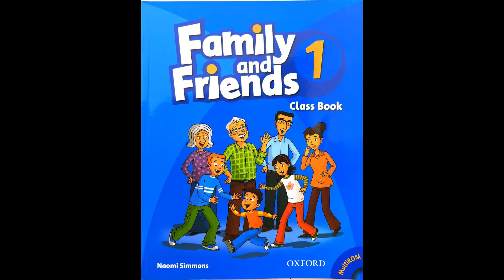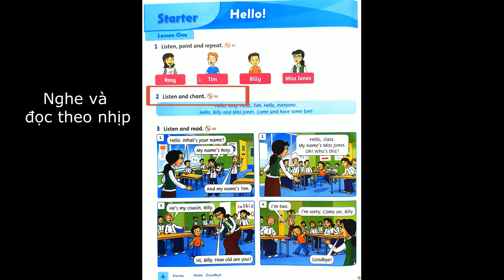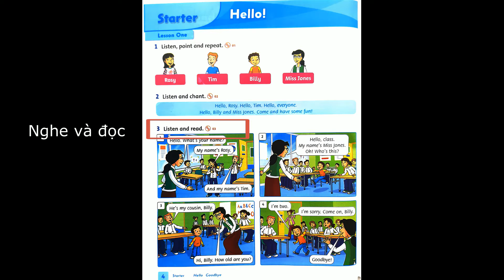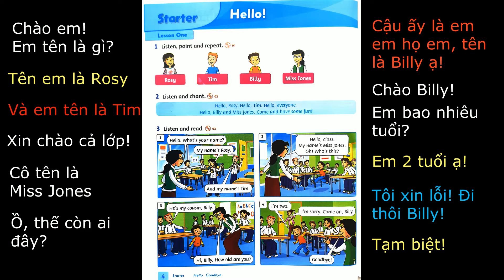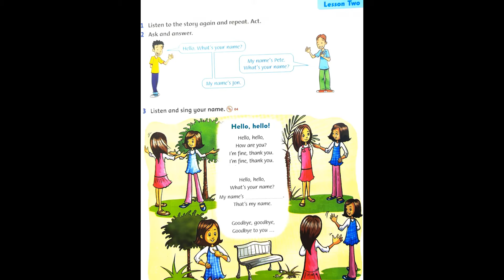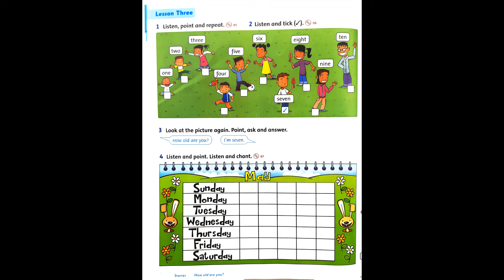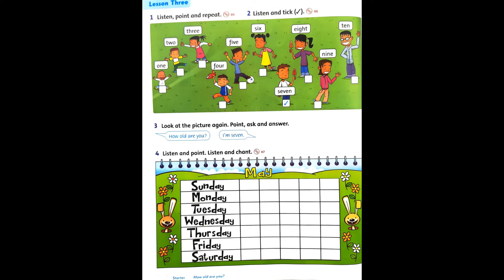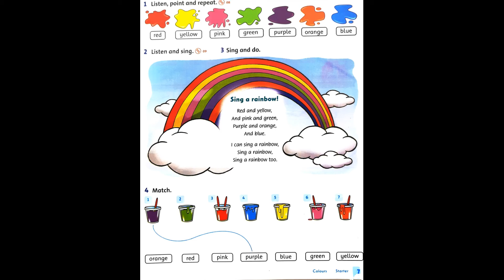Family and Friend 1 - Starter Bài mở đầu [Vietsub]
Hướng dẫn tự học giáo trình Family and Friend 1 phiên bản mới nhất, chuẩn quốc tế có kèm theo Vietsub để tiện cho các quý vị phụ huynh tự kèm con em mình học tập hiệu quả.
    Giáo trình Family and Friend là bộ giáo trình yêu cầu cao, nội dung phong phú, rất phù hợp cho các quý phụ huynh muốn hướng con em mình học tiếng Anh thành thạo ngay từ nhỏ. Hiện tại tôi cũng đã có đủ bộ 5 cuốn từ cuốn 1 đến cuốn 5. Tôi sẽ sớm hoàn thiện bộ giáo trình up lên kênh Thang tooc Vlog để quý vị cùng tham khảo.
   Toàn bộ giáo trình sẽ được chuyển hóa từ sách và bản ghi âm theo sách, chỉ có phần học từ mới của mỗi bài là được ghi âm từ giọng đọc của Thang tooc - Chủ sở hữu kênh này. Giọng đọc của cháu tuy chưa được chuẩn mực như người bản xứ, nhưng chúng ta là những người học ngoại ngữ nên chỉnh dần, sửa dần và cái quan trọng nhất mà cháu muốn truyền tải đến các bạn cùng mục tiêu học tiếng Anh là "Hãy dũng cảm lên, dù phát âm còn chưa chuẩn nhưng cũng đừng vì điều đó mà ngại nói lâu dần thành sợ nói..."
    Quý phụ huynh lưu ý là cho các con dùng bút, giấy để chép đi chép lại từ mới nhiều vào nha vì đó là cách tốt nhất để ghi nhớ từ mới tiếng Anh!